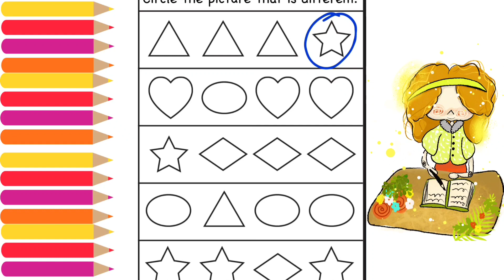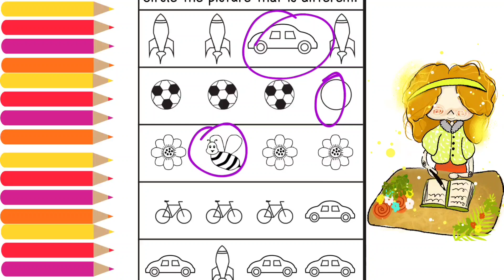English Worksheets for Nursery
English Worksheets for Nursery  | Worksheets |